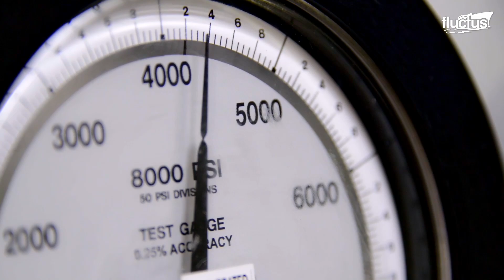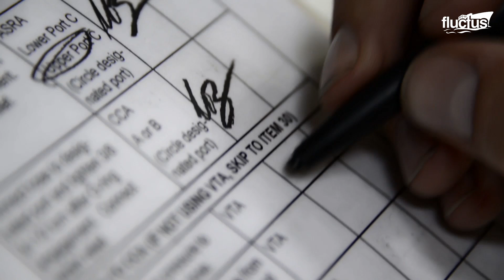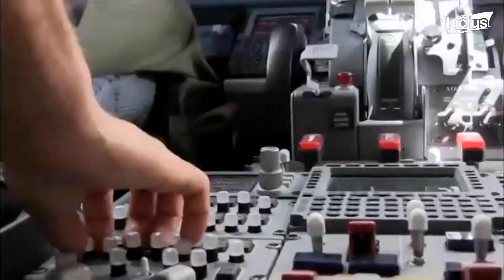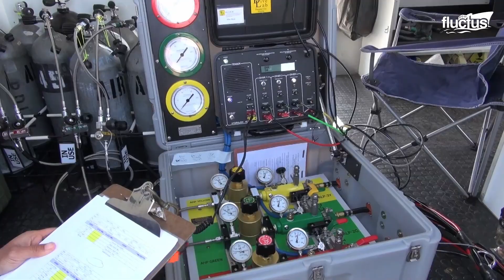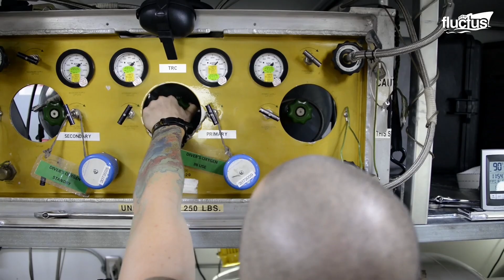Extreme Life of US Navy Divers Working Deep Under the Sea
Welcome back to the Fluctus Channel and our episode on how US Navy divers can work underwater for hours at a time.